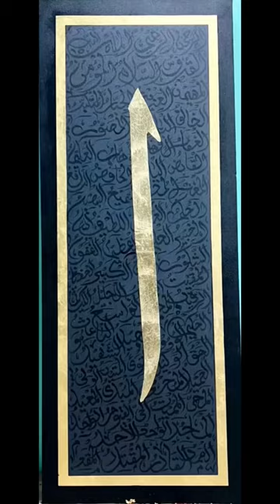Names Of Allah Calligraphy Painting 👩🏻‍🎨❤️